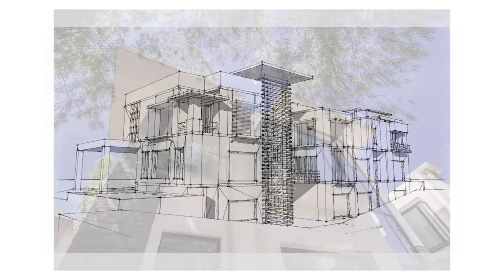Architectural Documentary of Architect Ejaz Ahmad Qadri, Islamabad, Pakistan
Banjaiga is proud to present the documentary of Architect Ejaz Qadri based in Islamabad. He takes us through his design philosophy and showcases one of his projects. Peppered with little nuggets of great advice, his clarity of thought is evident in his designs.